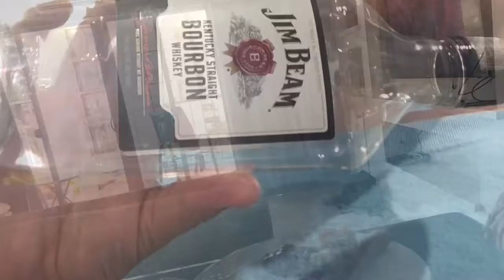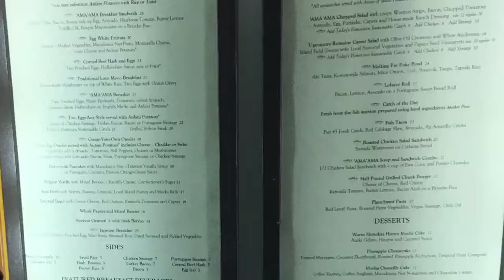Bryner Cole Dice - Hawaii Trip 2019 (8)